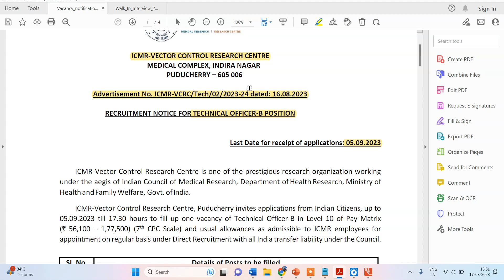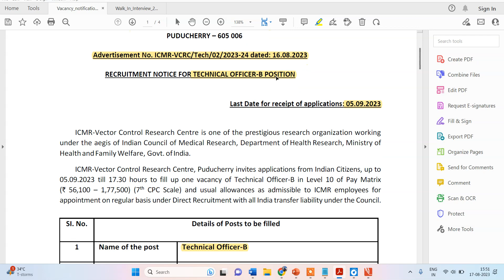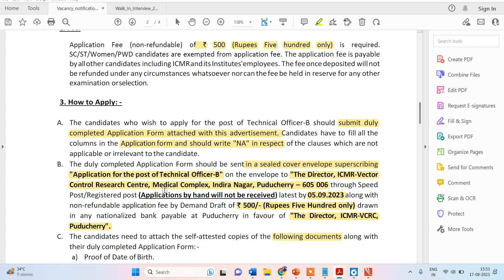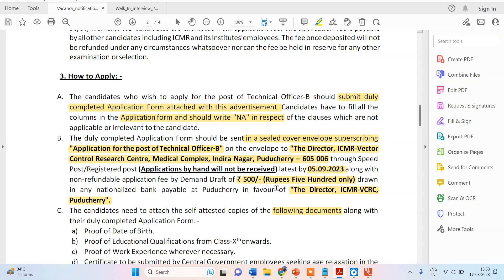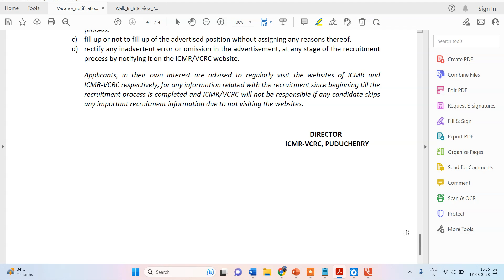ICMR VCRC Recruitment 2023| Permanent Govt. Job| Technical Officer B| Rs 56,100- 1,77,500